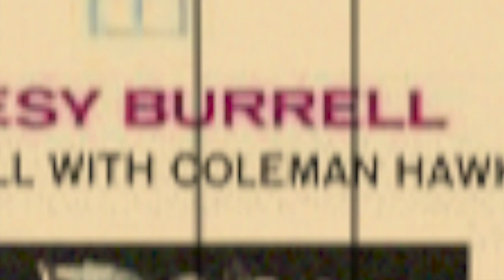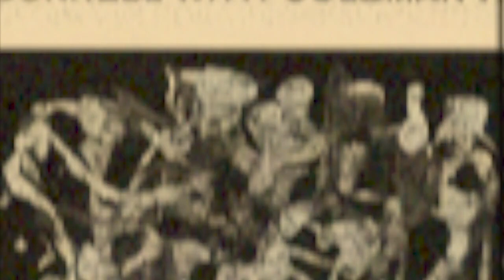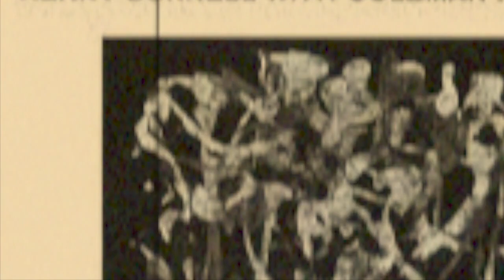9月14日のジャズ／ブルージー・バレル（ケニー・バレル）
1962年9月14日に録音されたギタリスト、ケニー・バレルの『ブルージー・バレル』を紹介しています。
テナーサックス奏者、コールマン・ホーキンスが参加している素晴らしいアルバムです。

『ジャズ・レコード・ブック』で、ジャズ評論家・粟村政昭氏が評したジャズマン数名を紹介しています。